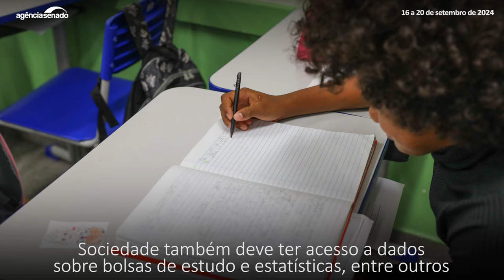Senado Aprova: microcrédito para estimular pequenos negócios (16/9 a 20/9)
O Senado aprovou esta semana um projeto de lei (PL 1.725/2024) com diversos mecanismos para aumentar a oferta de crédito para microempreendedores e pequenos negócios. A proposta tem o objetivo de estimular a inclusão produtiva e aumentar a renda e a qualidade de vida de famílias inscritas no CadÚnico. Também é prevista a renegociação de dívidas rurais e de micros e pequenas empresas.

O Plenário também aprovou um projeto (PL 2.725/2022) que cria requisitos mínimos de transparência pública e controle social em matéria educacional. Pelo texto, o poder público será obrigado a disponibilizar aos pais e responsáveis, além da população em geral, dados como número de vagas disponíveis e preenchidas por instituição de ensino pública; bolsas e auxílios para estudo e pesquisa concedidos aos estudantes, pesquisadores ou professores; e estatísticas relativas a fluxo e rendimento escolar.

Saiba mais:

 Aprovado projeto que facilita microcrédito para estimular pequenos negócios

 Senado aprova regras para mais transparência e controle social no ensino

 Semana de prevenção a acidentes com moto vai a sanção

 CE aprova charge, caricatura, cartum e grafite como manifestações culturais